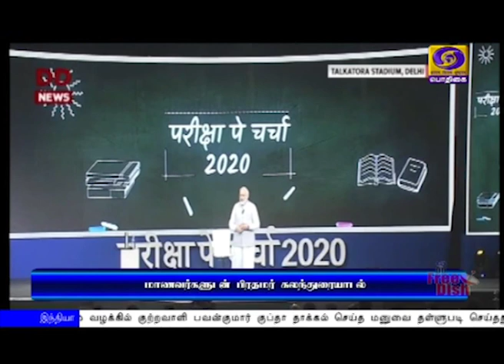கடின உழைப்பே வெற்றிக்கு வழிPodhigaiTamilNews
கடின உழைப்பே வெற்றிக்கு வழி- தற்காலிக பின்னடைவுகளை தோல்வியாக கருதக்கூடாது - மாணவர்களுக்கு பிரதமர்  அறிவுரை.